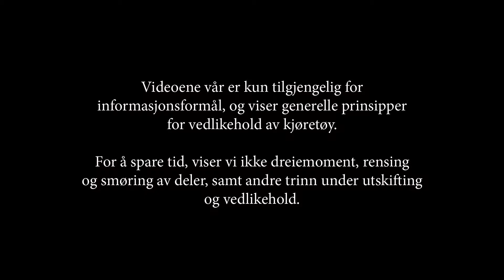Hvordan bytte kupèfilter på DODGE CALIBER BRUKSANVISNING | AUTODOC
Hvordan bytte kupèfilter / pollenfilter på DODGE CALIBER BRUKSANVISNING | AUTODOC
De beste merkene som produserer kupèfilter: BOSCH, STARK, SACHS, SKF, VAN WEZEL, VALEO, LuK, MAPCO, A.B.S., ATE.

På vår nettside finner du et stort utvalg av bildeler som du er interresert i

Dersom du ønsker å se veiledning for erstatning i tekstform, vennligst slå på undertittel.

AutoDoc App — installer appen og vær blant de første til å få vite om alle spesialtilbud og rabatter!

Forklaring:
Denne filmen inneholder bare tips og anbefalinger som kan være nyttige for deg i løpet av bilreparasjon eller erstatning. AutoDoc skal ikke holdes ansvarlig for eventuell skade, eller skade på eiendom som følge av feil bruk eller misoppfatting av gitt informasjon  i løpet av prosessen med reparasjon og utskifting. Denne videoen er kun veiledende og garanterer ikke et bestemt utfall. Brukeren er personlig ansvarlig for feil eller farlig bruk av reparasjonsutstyr, instrumenter eller bildeler. AutoDoc anbefaler på det sterkeste å være forsiktig og følge sikkerhetsreglene under reparasjon og utskiftingsarbeid. Husk at utnyttelse av lavkvalitets bildeler ikke garanterer tilstrekkelig grad av trafikksikkerhet.